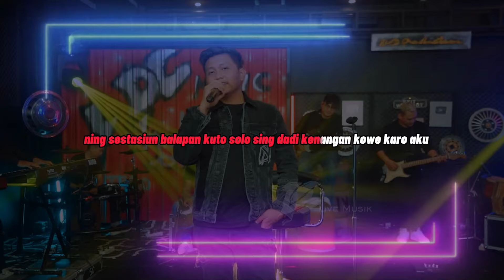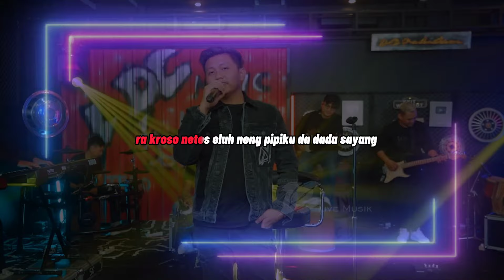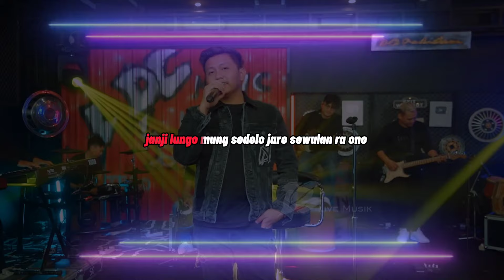Denny Caknan Stasiun Balapan (karaoke)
Stasiun Balapan karaoke version by Denny Caknan hanya bisa di tonton disini @andiichannel2211